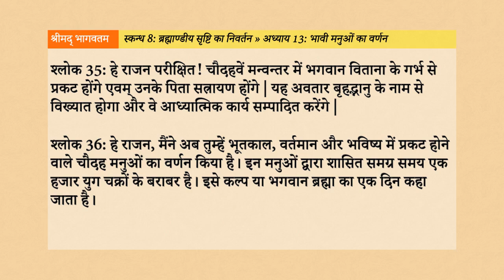Srimad Bhagavatam 8.13: भावी मनुओं का वर्णन Hindi AudioBook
नमस्तें भक्तों, इस वीडियो के माध्यम से, हम श्रीमद्भागवतम् के अष्टम स्कंध के “भावी मनुओं का वर्णन” नामक तेरहवें अध्याय के विषय को सुनेंगे, समझेंगे, उन्हें जानकर अपने जीवन में उतारने का प्रयास करेंगे।